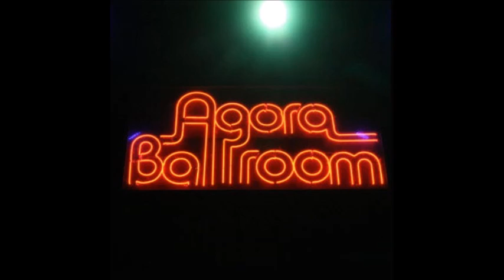9. Boston - More Than a Feeling (Cleveland, OH at The Agora Ballroom, 9/27/1976)